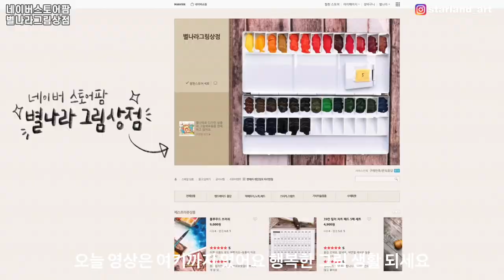Q&A🎨우리 아이 미술 전공해도 될까요?미술전공자는 가난한가요? 부모가 같이 미술을 배워도 될까요?미술은 재능이 중요한가요?/별나라⭐그림강좌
📸CAMERA
🎤MIKE
RODE nt usb
🎬EDIT PROGRAM